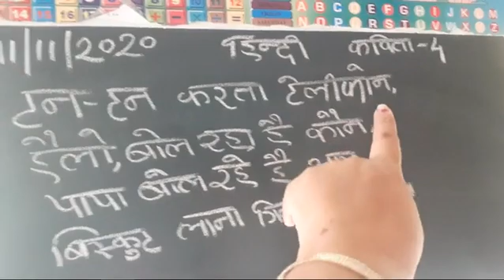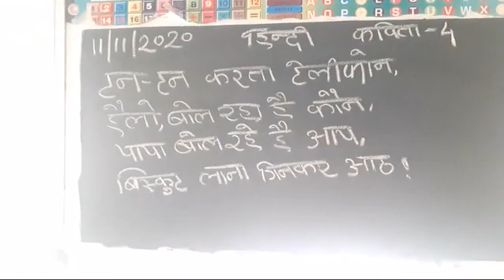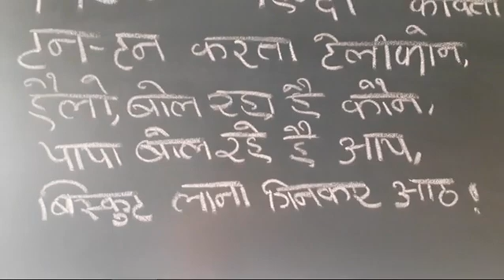Nursery 🙋‍♀️ Hindi Poem - 4 ☎️ 📞🍪